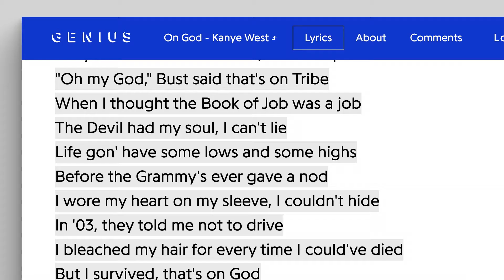Who is the Satan in the Book of Job?